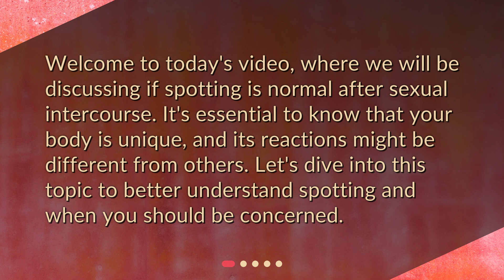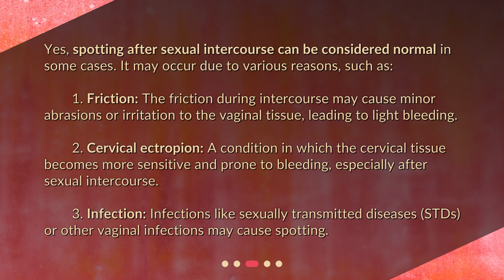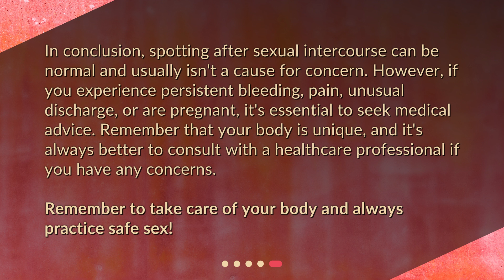Is spotting normal after sexual intercourse?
Is Spotting Normal After Sexual Intercourse? • Spotting after sex? Don't panic just yet! In this video, we'll answer the burning question: Is spotting normal after sexual intercourse? We'll explore the causes of spotting and when you should seek medical attention.

00:00 • Is spotting normal after sexual intercourse?
00:22 • What is Spotting?
00:38 • Is Spotting After Intercourse Normal?
01:19 • When Should I Be Concerned?